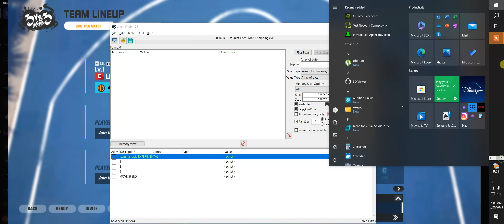3on3 Hack 2023 // always shot hack // Move Speed // Unlimited Stamina // discord: nanio#6155 //